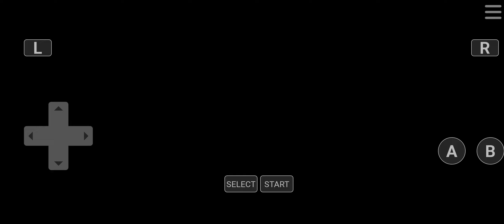next stop, pewter city! || pokemon fire red